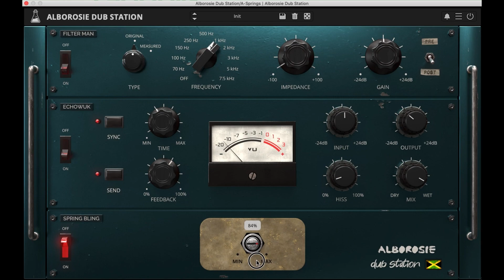AUDIOTHING / ALBOROSIE DUB STATION のスプリング・リバーブ試聴！